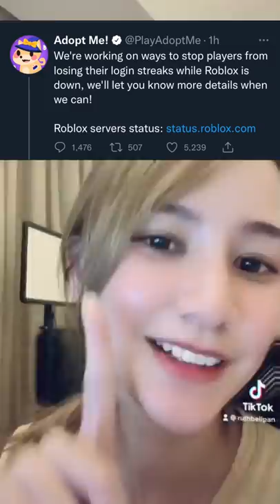Why ROBLOX is NOT WORKING...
Why ROBLOX is NOT WORKING... Is Roblox hacked? @OKEHGamingTV @OKEHSQUAD